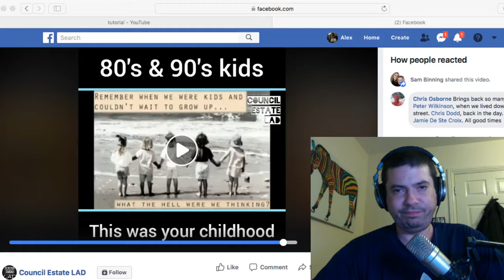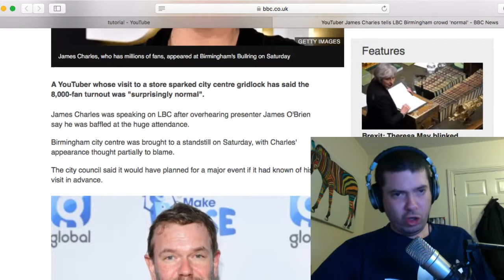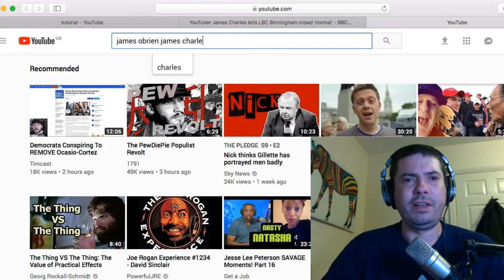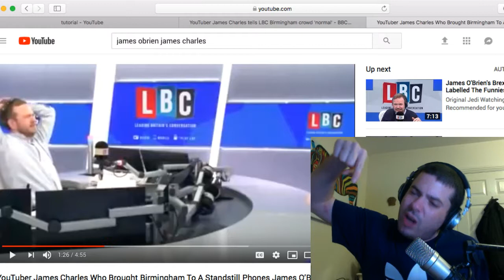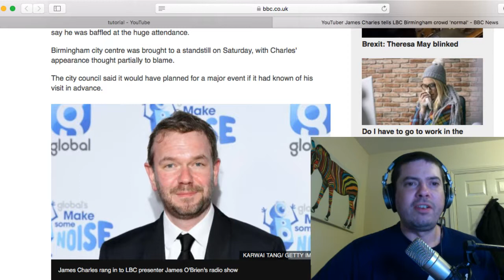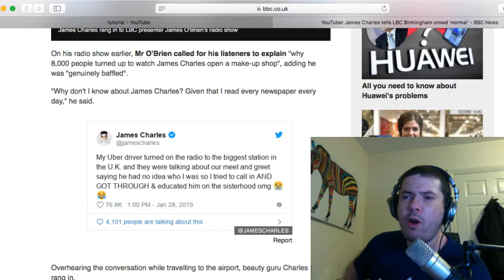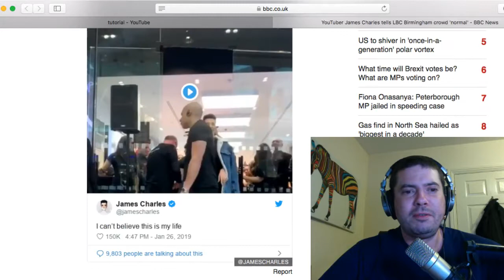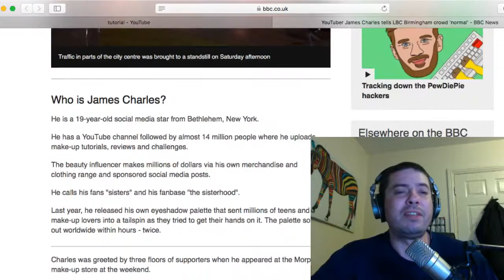BBC Do Not Create Hit Piece on James Charles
They actually didn't!